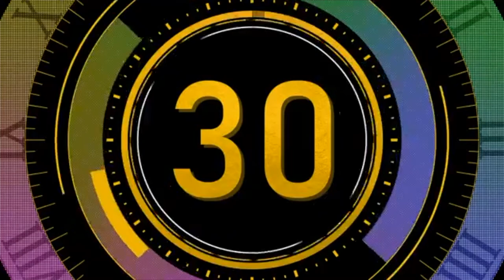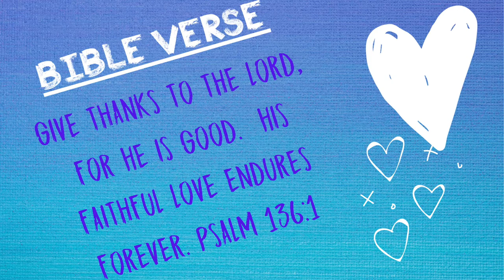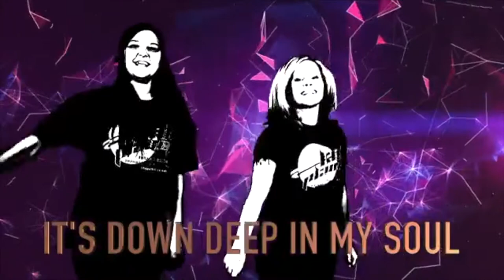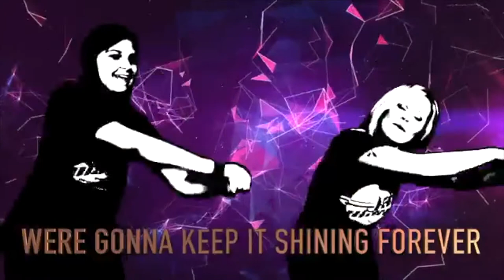Kidsplosion Wk 8